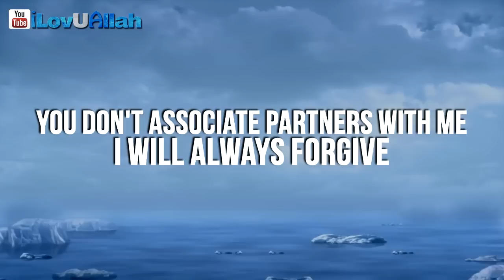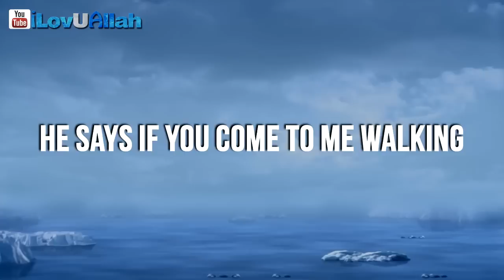Never Give Up Hope In Allah ᴴᴰ | Powerful Reminder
Never give up hope in Allah, a powerful reminder from brother Mohammad Hoblos about not losing hope in Allah (swt) because he is the Most Merciful and the Most Forgiving..